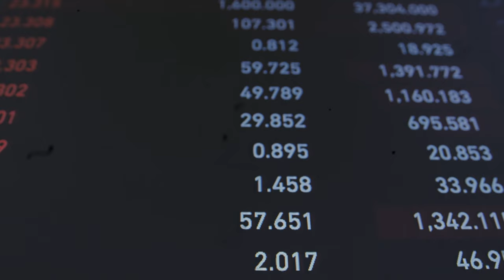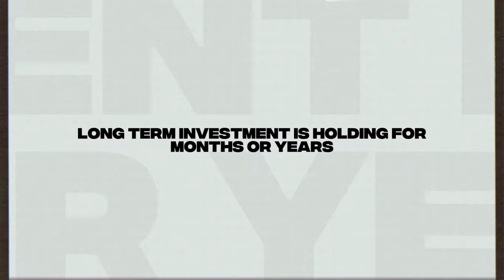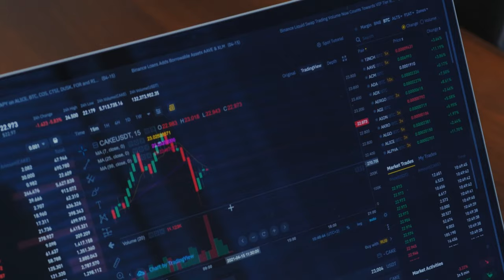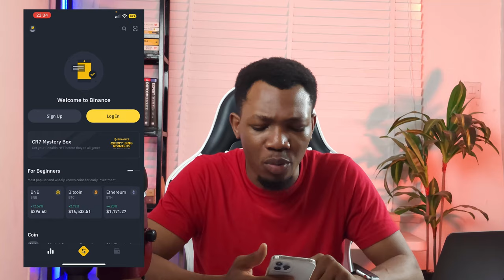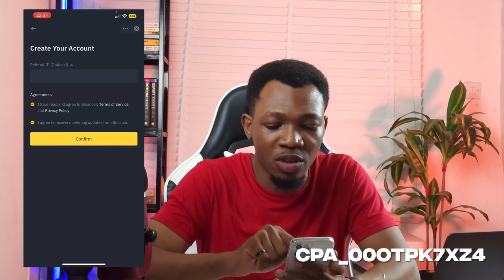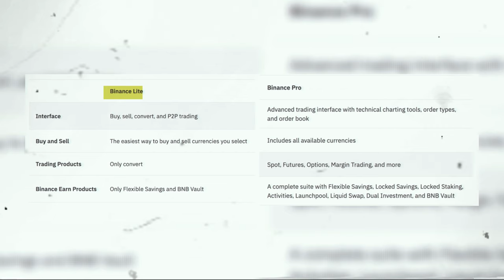How To Start Trading Cryptocurrency For Beginners in 2023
In this video, I have shared exactly how you can Start trading cryptocurrency in 2023 with the Binance Lite Platform

Use CODE  CPA_00OTPK7XZ4